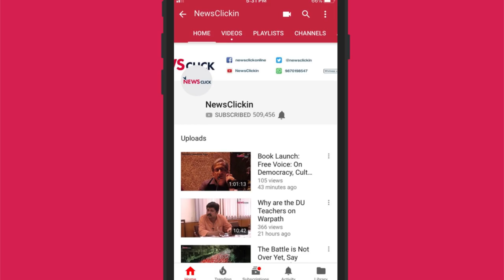Elections 2019: Miffed Over Unpaid Dues, Low Prices, UP's Cane Farmers Strike Sour Note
Majority of the sugarcane farmers in Western Uttar Pradesh had almost similar stories of payment backlogs and low prices when we spoke to them about their issues ahead of the Lok Sabha elections 2019.

Newsclick travelled to the sugarcane belt to understand the plight of the farmers.